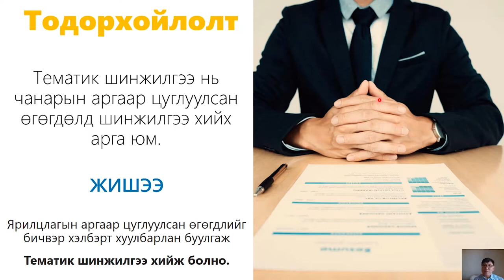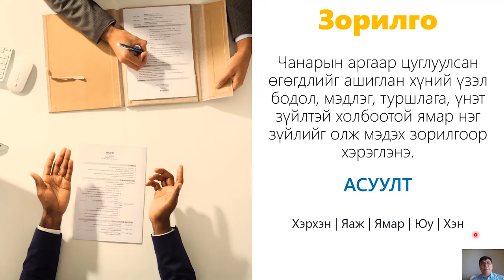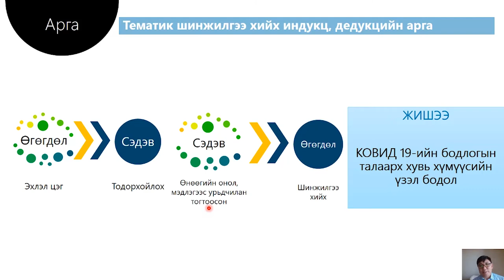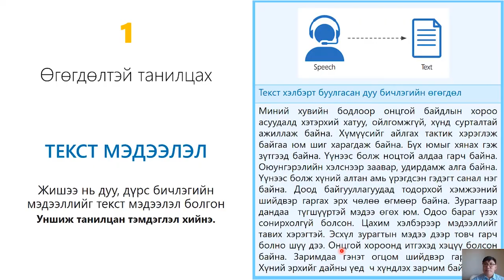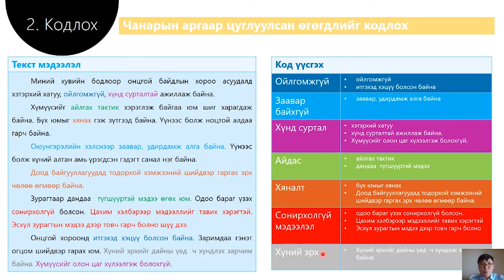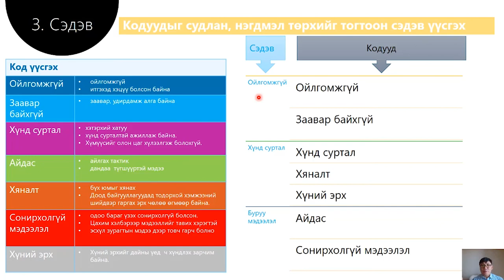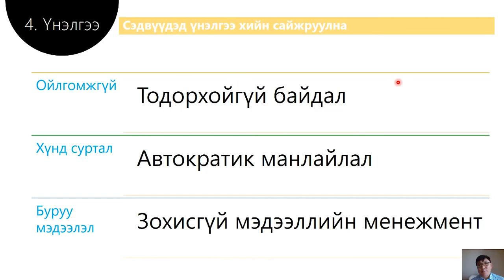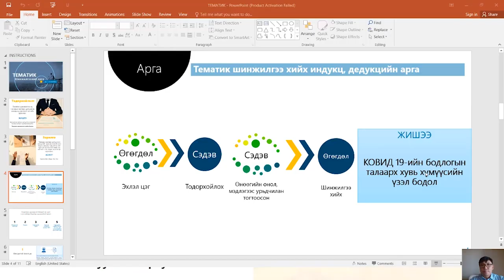БСЧХ сургалт багц 3_Tematic analysis.mp4